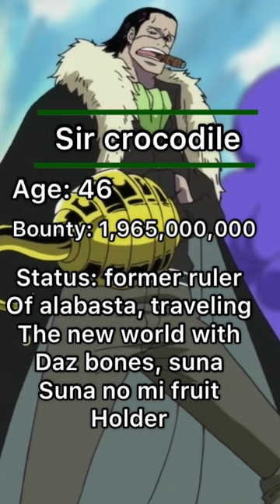CROCODILE GLOW UP🔥🖤